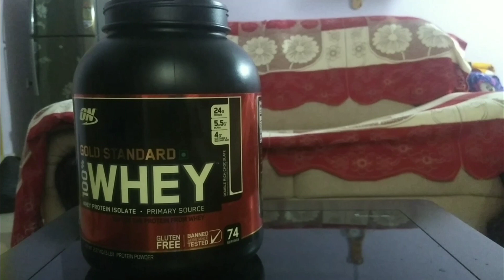A FUNNY TUTORIAL FOR NOOBS ON How to use whey protein !! how to use on whey protien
Hi guys in this video I am going to show you how to use whey protein I mean to how to use optimum nutrition on gold standard whey protein with shaker bottle guys did you know 1 heep scoop of on gold standard whey contain about 30 gram of whey protein powder.
Connect with Wubble World/Paper Ninja Online:
Like & Follow Wubble World on